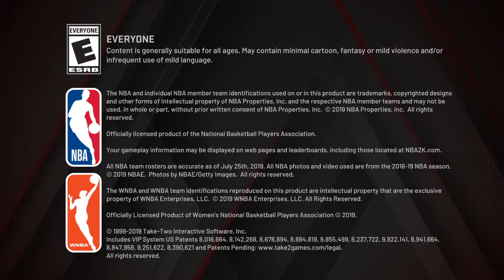NBA 2K20 Myteam All-Time Domination Game #4 All-Time Oklahoma City Thunder/Seattle Supersonics